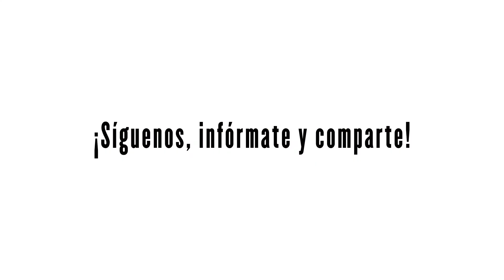Teatro a Mil 2020: STGOaMIL 2020 Fábrica de Creación